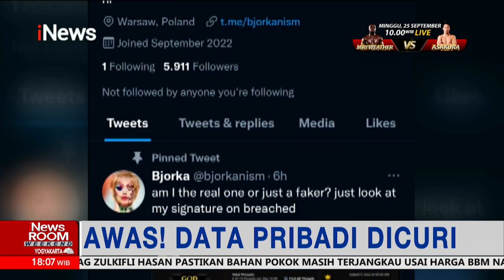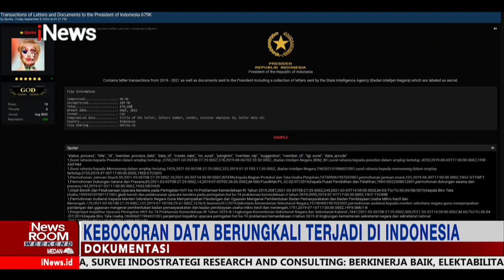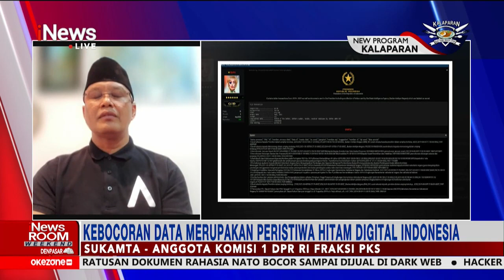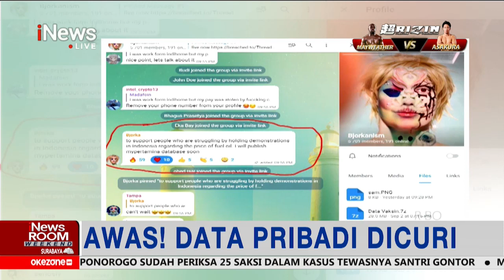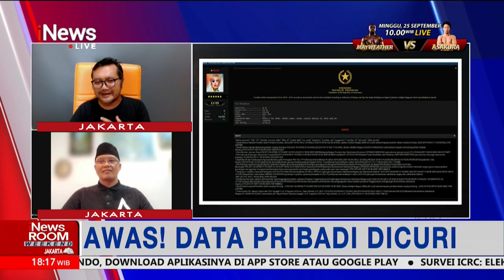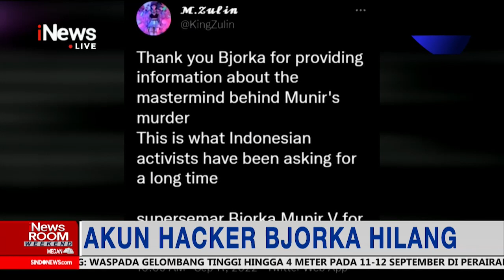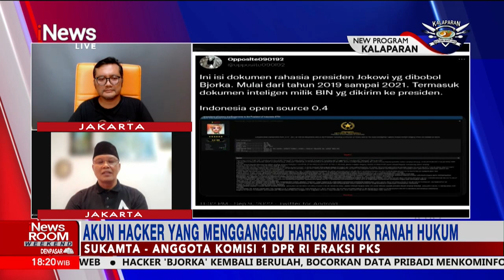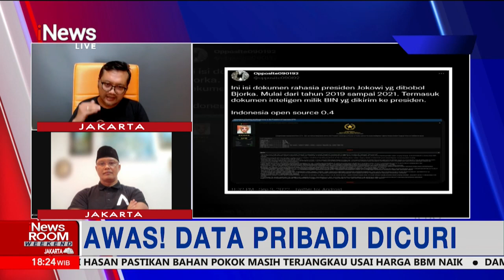Ismail Fahmi: Pemerintah Harus Membuat Peraturan Tegas Terkait Penjagaan Data iNewsRoom 11/09